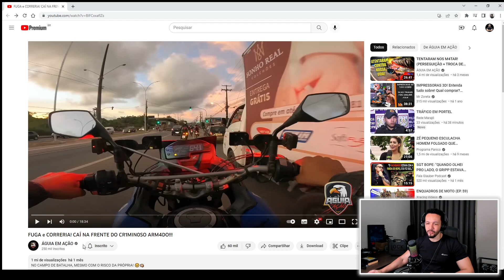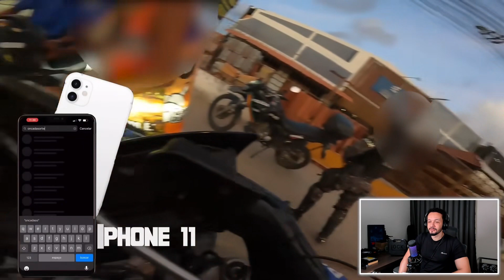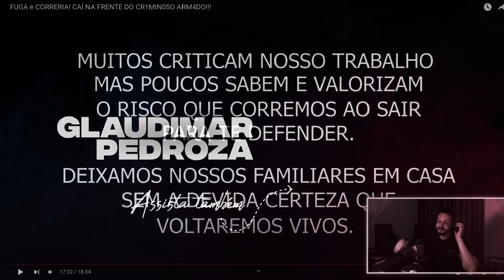Reagindo a FUGA e CORRERIA! CAÍ NA FRENTE DO CR1MIN0SO ARM4DO!!!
► Materiais que indico para estudar:

📚 PROJETO SIMULAR: Os melhores Simulados focados nas carreiras policiais

► ABAIXO OS DOIS MELHORES CURSOS PREPARATÓRIOS DO MERCADO (Escolha um deles e comece sua preparação):